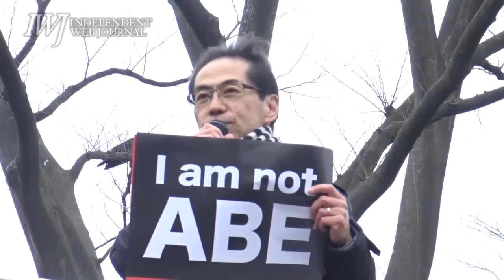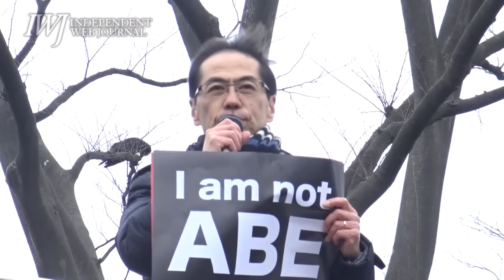17.1.14 安倍政権NO!+野党共闘☆0114大行進in渋谷